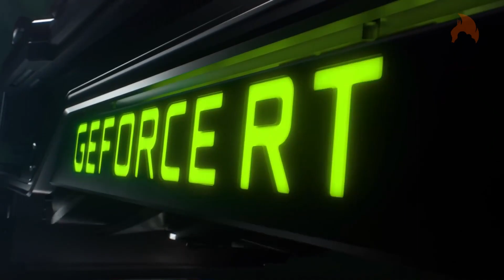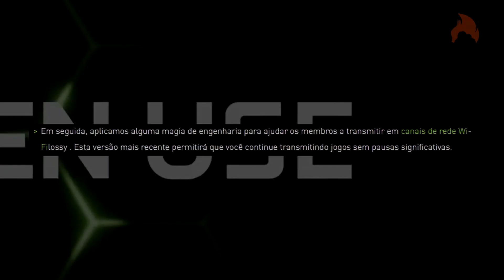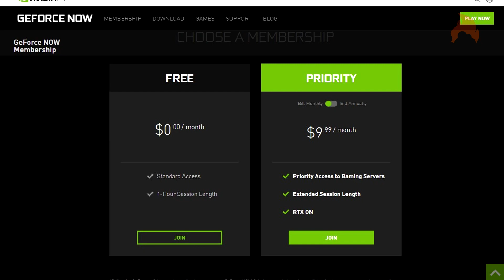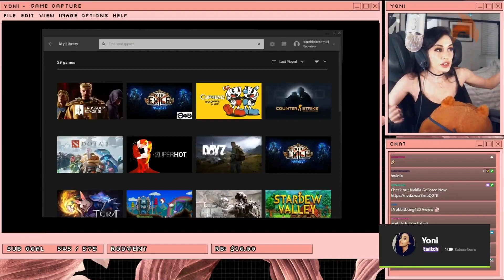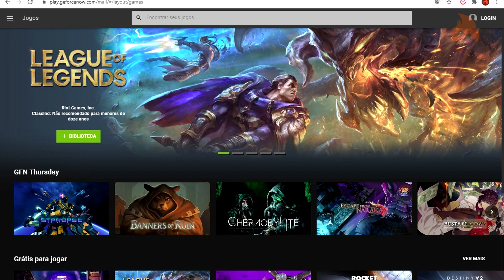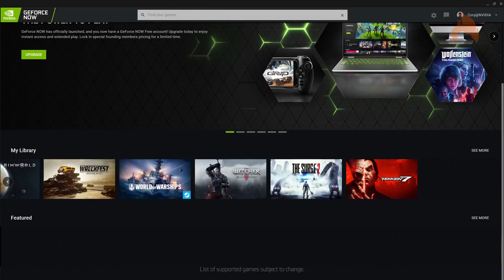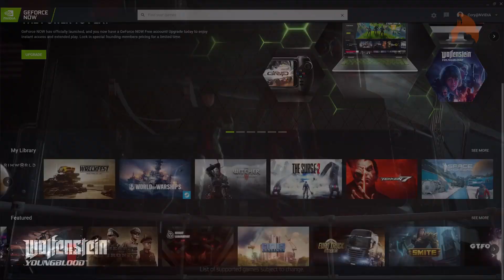GeForce Now 2.0.33: Veja Todas as Novidades da Nova Versão de PC (Agosto/2021)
Tag de Criador Epic Games: ALLVESGAMES

GeForce Now 2.0.33: Veja Todas as Novidades da Próxima Versão de PC